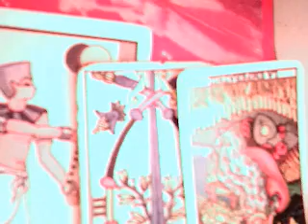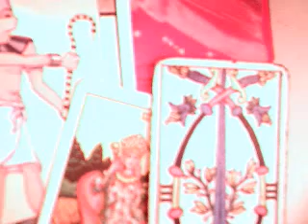Géminis 5 al 11 junio 2017 / sol en géminis